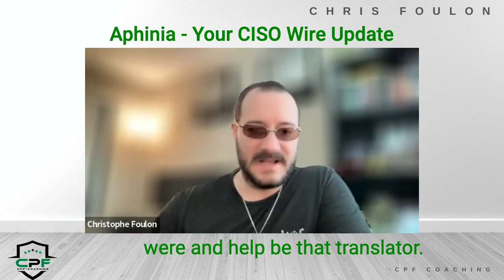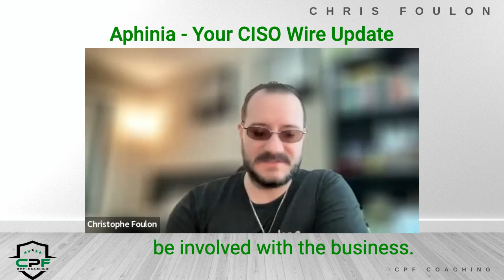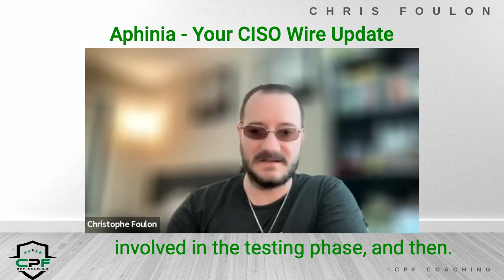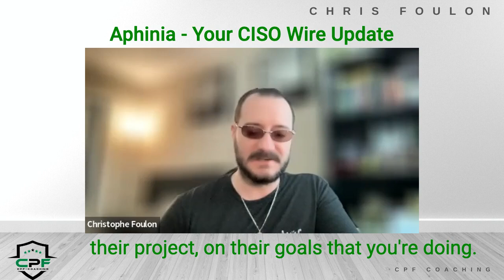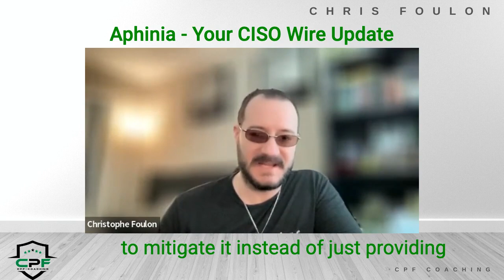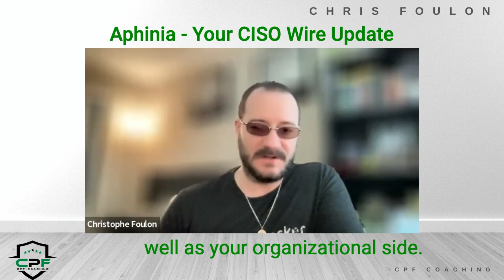Aphine - Cyber Wire Updated with Christophe Foulon.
Aphine - Cyber Wire Updated with Christophe Foulon. CPF Coaching LLC Podcasts

The Breaking into Cybersecurity: It’s a conversation about what they did before, why did they pivot into cyber, what the process was they went through Breaking Into Cybersecurity, how they keep up, and advice/tips/tricks along the way.

The Breaking into Cybersecurity Leadership Series is an additional series focused on cybersecurity leadership and hearing directly from different leaders in cybersecurity (high and low) on what it takes to be a successful leader. We focus on the skills and competencies associated with cybersecurity leadership and tips/tricks/advice from cybersecurity leaders.

Develop Your Cybersecurity Career Path: How to Break into Cybersecurity at Any Level
Hack the Cybersecurity Interview: A complete interview preparation guide for jumpstarting your cybersecurity career